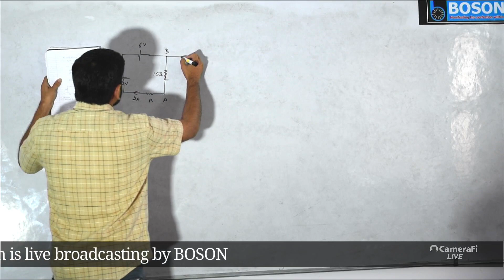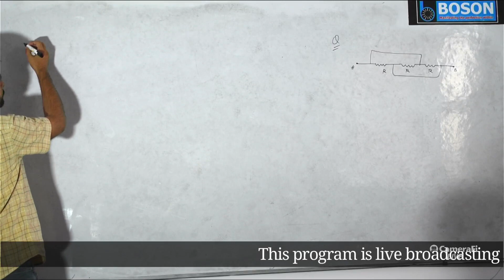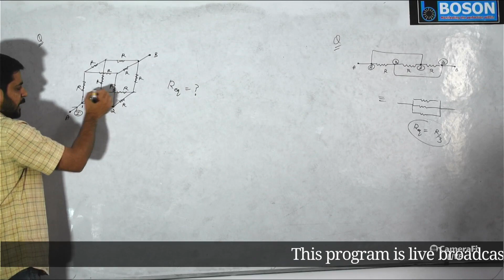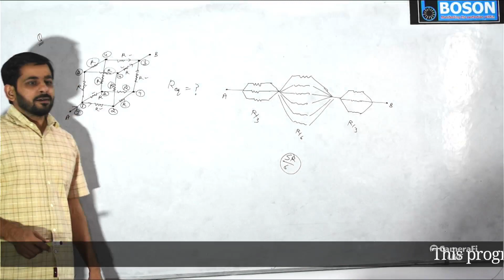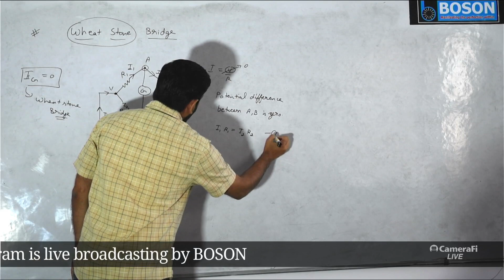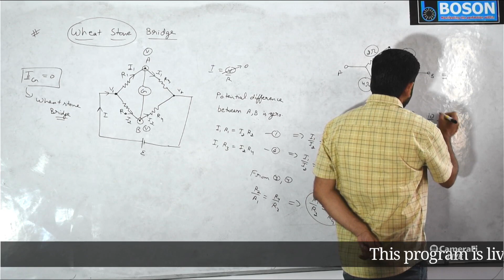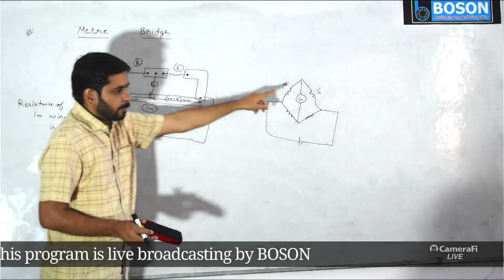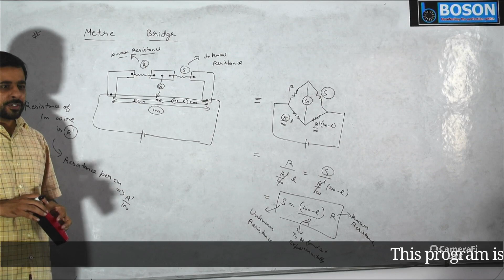Class 12th l Chapter-3 l Wheat Stone Bridge and Metre Bridge